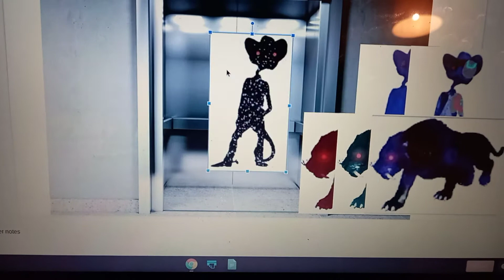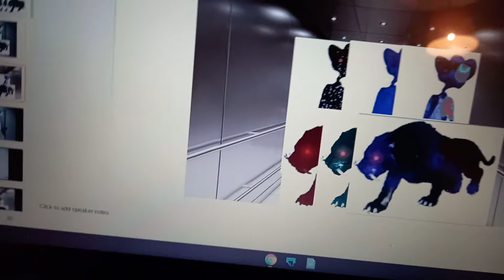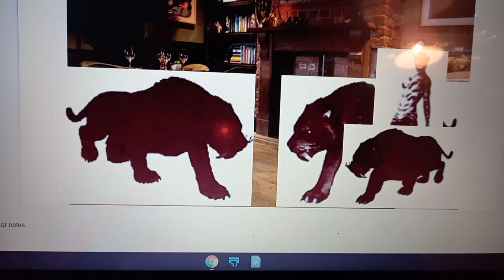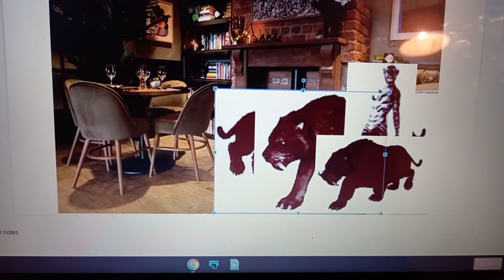6 Troublemakers Get Stuck In The Elevator/ Grounded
the 6 Troublemakers are Dark Universe Rango,Dark Hydro Rango, Dark Cyborg Rango, Dark Corned Monster Tiger,Dark Uranus Monster Tiger and Dark Anacondrai Monster Tiger.